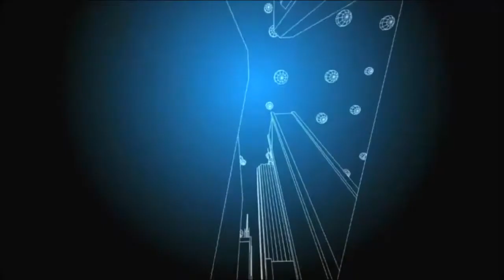Big Daddy Salgado on CEO Money discussing insurance advisory services, and his own health scare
Rich Salgado has been the leader for 20 years in Insuring and Protect over 400 Pro Athletes including first round NFL draft picks, stars of the NHL, NFL and MLB, plus coaches, managers, agents and TV personalities. After a strong college career playing football at the University of Maryland, Rich understands that athletes and performers need to safeguard their lives, careers, and families.

A well-known contributor to the world of Sports Business, Rich has appeared on FOX News Channel's Your World with Neil Cavuto, Fox & Friends, and the FOX Business Network, and has been profiled by the Wall Street Journal, Sports Business Journal, NFL Network, Sports Illustrated, Newsday, the New York Post, and many other journalistic websites.

Rich"Big Daddy" Salgado
CEO
Coastal Advisors,LLC Insurance Consultants